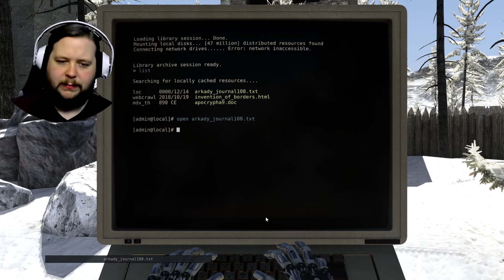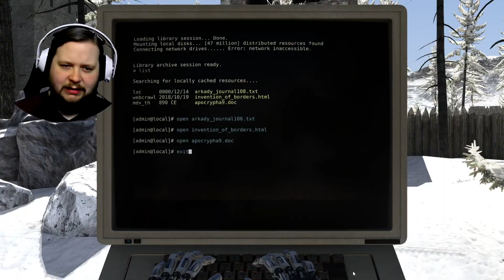EVERY RED SIGIL! - The Talos Principle - Episode 16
Reaching the end of the main game puzzles in The Talos Principle!
In the video today, we start solving the last 4 red sigils, finish the final hub of the game, and earn the final messenger!